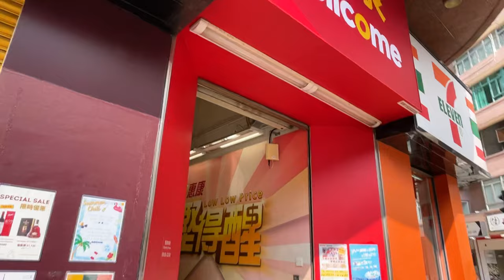【香港】最終日とちょっとだけおまけ【vlog】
Hikaruです。

今回は、前回に引き続き
4/16に開催した
Hikaru Meeting Event -The Bond- 2023 in Hong Kong
の香港vlogを皆さんにお届けいたします🍀

この動画は、最終日の動画になります！
出国前に少しだけ街ブラしました👟
ちょっとだけおまけも…必死に練習してました😂
ゆるりとした感じですが
少しでもお楽しみいただけたら嬉しいです♪

また香港行きたいし、
他の国も行きたい✨
皆さんと一緒に音楽を感じられる時間が
これからもたくさんありますように…🙏

各配信サービスにてNew Single「Escape」配信中です♪